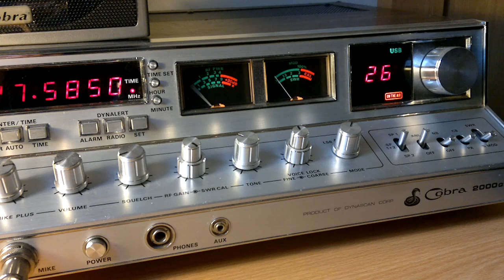21KM010 John in Sweden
Been a while talking to 21 division. Some sporadic e conditions today but not too strong.